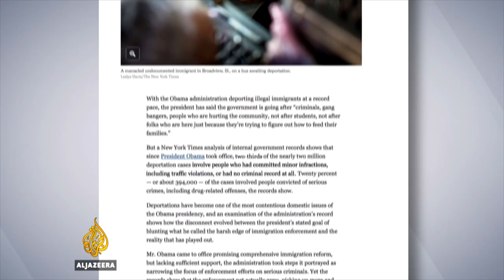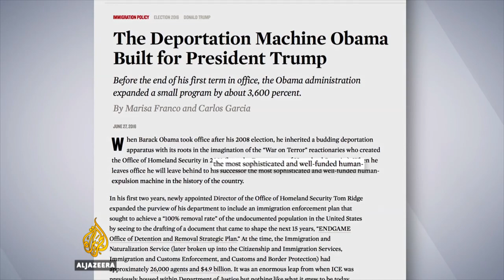What is Obama's legacy? - UpFront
In this week's UpFront, we speak to former US President Barack Obama adviser Derek Chollet on the legacy of the outgoing president's foreign and security policies.

In the Reality Check, Mehdi Hasan exposes Obama's dark legacy on deportations.

We also talk to Reggie Love, Obama's former personal aide and "body man", on what Obama is like when the cameras are off.